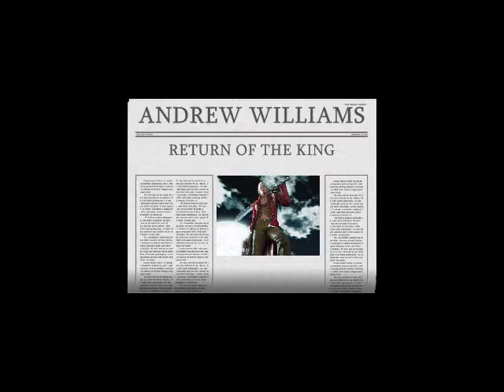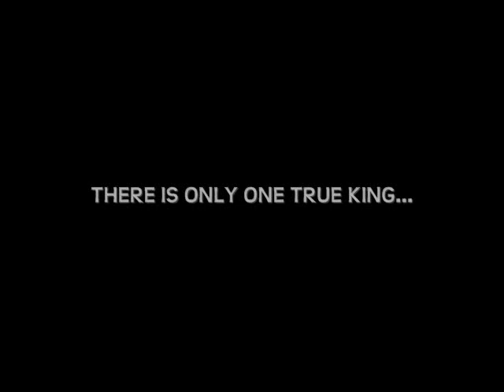ANDREW WILLIAMS: RETURN OF THE KING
[1ST VIDEO]

Fallen King of Naperville, Andrew Williams, regains his crown and conquers his arch enemy, John Brasch.

Featured Music:
- 50 Cent (IN DA CLUB)
- A Tribe Called Quest (SAME OL' THING)
- Eminem (GO TO SLEEP)
- G-Unit (POPPIN' THEM THANGS)
- Lit (FOUR)